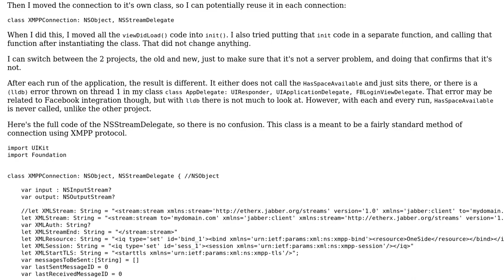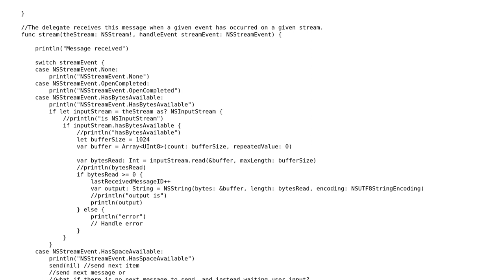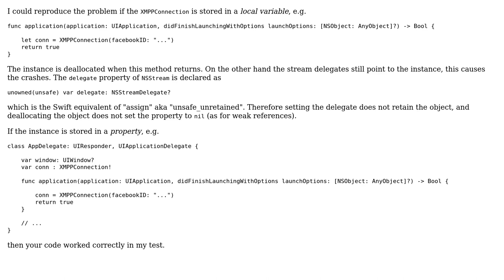NSStreamDelegate not receiving NSStreamEvent.HasSpaceAvailable: (2 Solutions!!)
With thanks & praise to God, and with thanks to the many people who have made this project possible! | Content (except music & images) licensed under CC BY-SA | Music | Images & others | With thanks to user user83039 user Martin R user Manojkumar Thamu and the Stack Exchange Network Trademarks are property of their respective owners. You are responsible for your own actions.